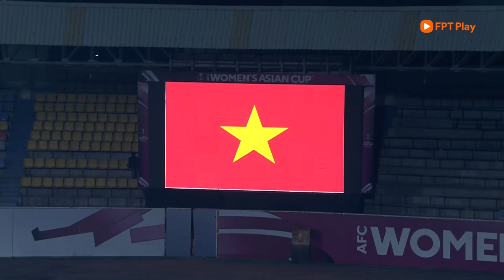MÀN TRÌNH DIỄN CỦA TRẦN THỊ KIM THANH TRƯỚC HÀN QUỐC | AFC WOMEN'S ASIAN CUP 2022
Xem thêm:
FPT Play - Không giới hạn